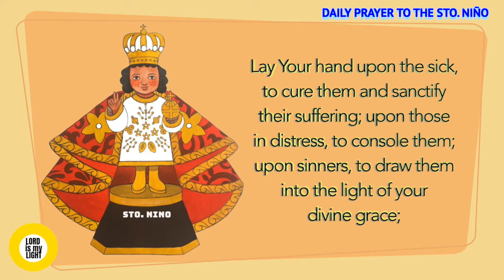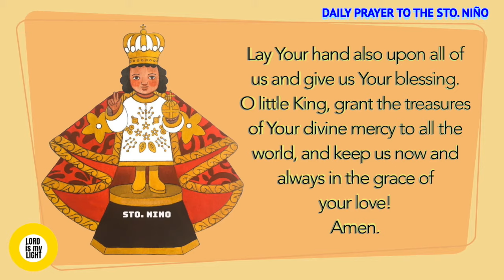STO. NIÑO (HOLY CHILD JESUS) - DAILY PRAYER TO STO. NIÑO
O Holy Child Jesus, who shed Your blessings on whoever invokes Your name, look kindly on us who kneel humbly before Your holy Image, and hear our prayers.

We commend to Your mercy the many poor and needy people who trust in Your Divine Heart. Lay Your all powerful hand upon them and help them in their needs.

Lay Your hand upon the sick, to cure them and sanctify their suffering; upon those in distress, to console them; upon sinners, to draw them into the light of your divine grace; upon all those who, stricken with grief and suffering, turn trustingly to You for loving help.

Lay Your hand also upon all of us and give us Your blessing. O little King, grant the treasures of Your divine mercy to all the world, and keep us now and always in the grace of your love! Amen.

Holy Child Jesus, have mercy on us!